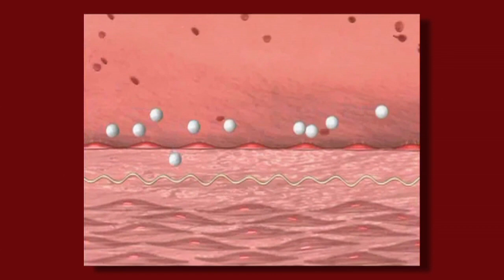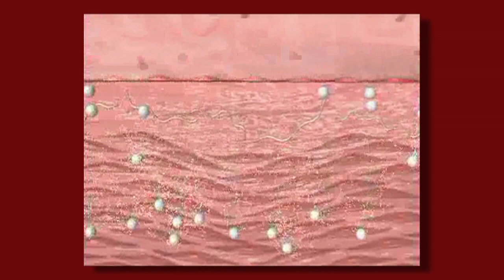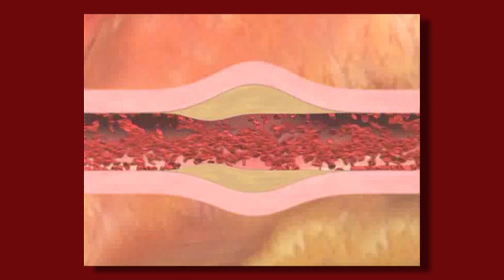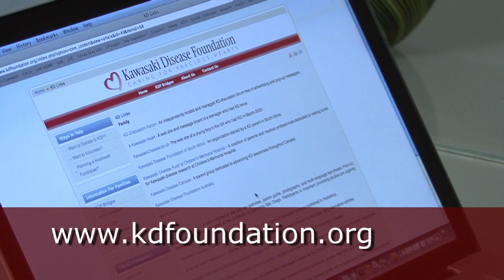Kawasaki Disease: A Parents Guide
- for more information about Kawasaki Disease
This twelve minute video educates parents whose children have been diagnosed with Kawasaki Disease or Kawasaki Syndrome. It covers the disease and its symptoms, treatment and follow-up care. This video features Jane Burns, M.D. of Rady Chidren's Hospital San Diego and Greg Curio, M.D. of Children's Hospital and Research Center, Oakland.